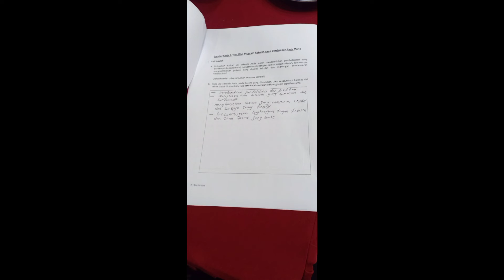lokakarya 3 pendidikan guru penggerak kabupaten Sintang angkatan 4, Sabtu 12 Maret 2022